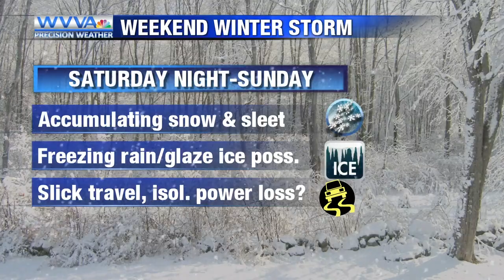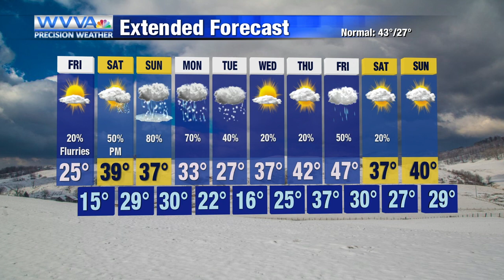Winter storm arrives Saturday night